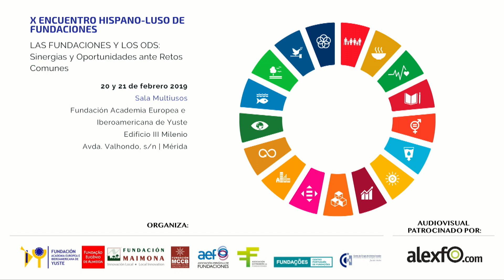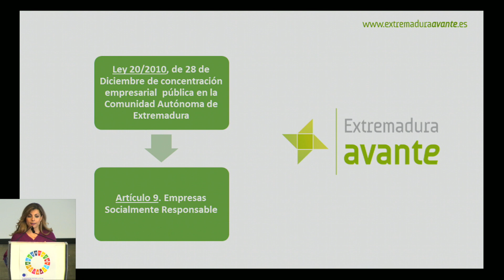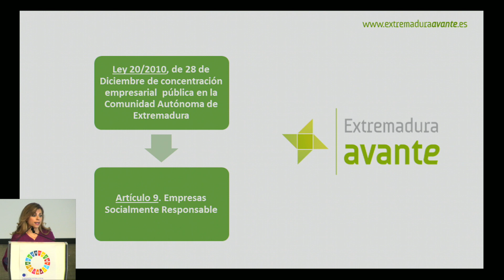Extremadura Avante - Diana Robustillo en X Encuentro Fundaciones: ODS Agenda 2030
El X Encuentro de Fundaciones Hispanoluso: Fundaciones y ODS Agenda 2030 ( Objetivos de Desarrollo Sostenible): Sinergias y Oportunidades ante retos comunes, tuvo lugar los días 20 y 21 de Febrero 2019 en la Sala Multiusos del Edificio III Milenio en Mérida (Extremadura- España)

Intervención de Diana Robustillo Yagüe por parte de Extremadura Avante que participó en el panel " Creando Sinergias: El papel de la empresa. la Universidad y la Administración Pública en el trabajo de las Fundaciones" presentado y moderado por Luis Casas Luengo, de la Fundación Centro de Cirugía de Mínima Invasión "Jesús Usón"

El X Encuentro de Fundaciones Hispano-Luso, ha sido organizado por Asociación Española de Fundaciones, Asociación Extremeña de Fundaciones, Fundación Academia Europea e Iberoamericana de Yuste, Fundaçao Eugénio de Almeida, Centro Portugués de Fundaçoes, Fundación Maimona, Centro de Cirugía de Mínima Invasión Jesús Usón y Fundación Mercedes Calles & Carlos Ballesteros.

Agencia de comunicación y productora audiovisual experta en la cobertura de eventos al instante.

Amplía info sobre el X Encuentro Hispano Luso de Fundaciones: "Las Fundaciones y los ODS, Sinergias y Oportunidades ante retos comunes"